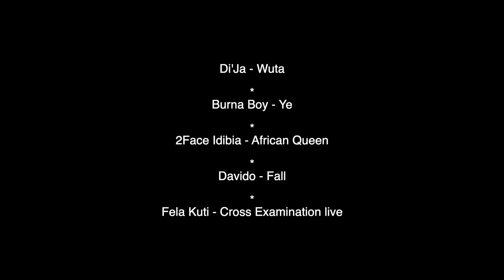Zoom zoom au Nigeria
Zoom Zoom S01ep2 nous emmène au NIgéria à la découverte de 5 artistes :
Di' Ja, Burna Boy, 2Face Idibia, Davido et Féla.